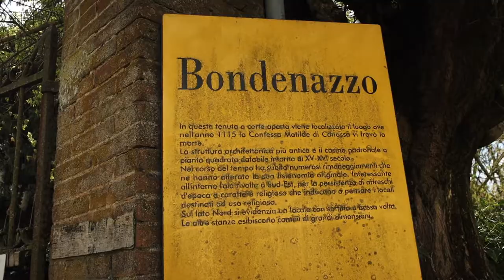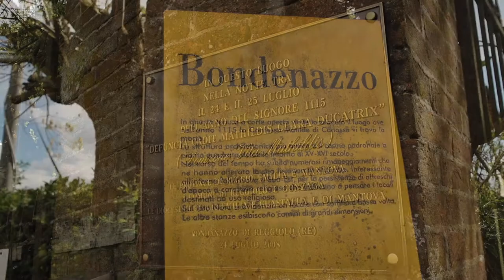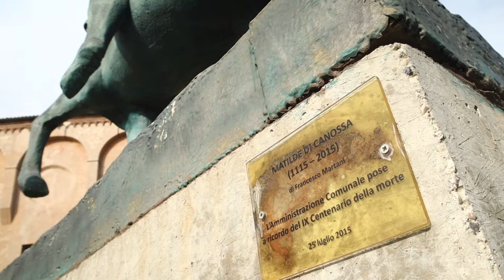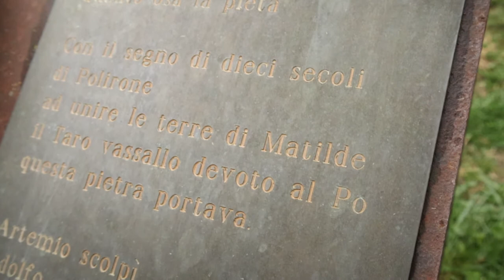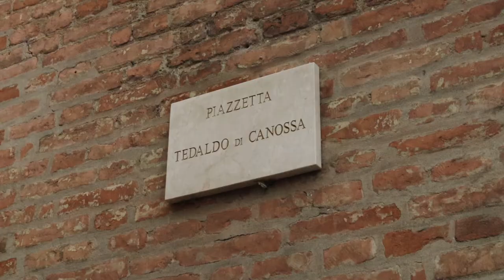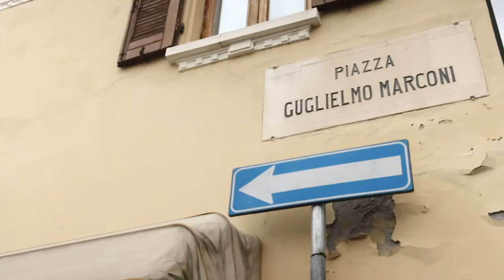Matilde di Canossa: gli ultimi anni | San Benedetto in Polirone MN | il Paesano di Provincia Ep. 10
La Corte del Bondenazzo di Reggiolo (RE) e l'Abbazia di Polirone (MN) sono i due luoghi in cui la contessa Matilde di Canossa decise di passare gli ultimi anni della sua vita. 10º episodio della sesta serie de Il Paesano di Provincia ancora una volta fra le Terre Matildiche e alla scoperta dei luoghi appartenenti alla Grancontessa. Un'itinerario lungo dieci episodi dedicato all'Appennino Reggiano e le Terre di Canossa. La Corte del Bondanazzo si trova a Bondeno di Roncore a Reggiolo in provincia di Reggio Emilia (attualmente ci sono lavori in corso, Aprile 2022).

Per saperne di più sulla Corte del Bondanazzo di Reggiolo

Per saperne di più sul Monastero/Abbazia di Polirone di San Benedetto Po (MN)

Composer(s): Mini Vandals, E's Jammy Jams, Telecasted